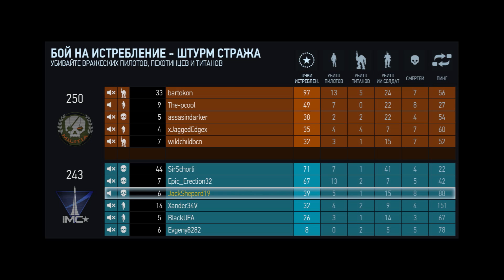Они упороли Titanfall